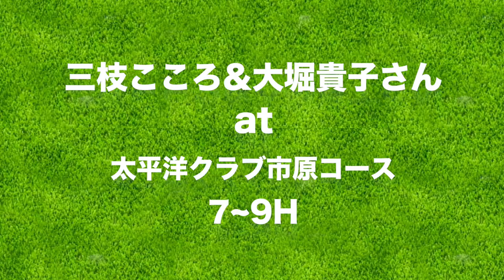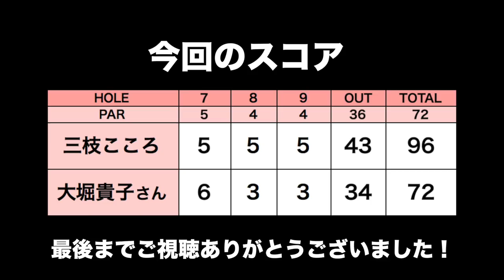最後に大堀さんがマン振りをしてくれました！【美人レッスンプロとラウンド#6】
レッスンプロの大堀貴子さんとラウンドしてきました。
スイングがめちゃくちゃ男前でカッコ良いです！

ーーーーー